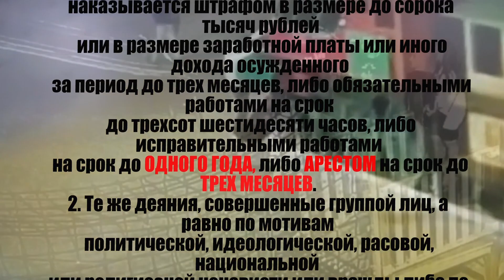Социальный ролик о вандализме сняли в Благовещенске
В амурской столице для школьников сняли социальный ролик, в котором детей предупреждают о последствиях вандализма. В видео под зловещую музыку показаны кадры наиболее резонансных городских происшествий и выдержки из Уголовного кодекса. Все это также сопровождает закадровым текстом.